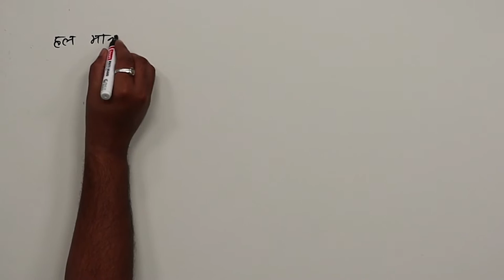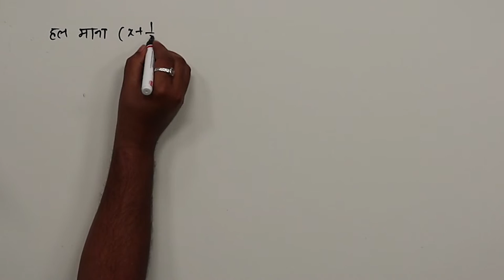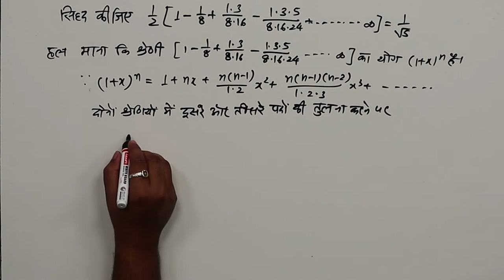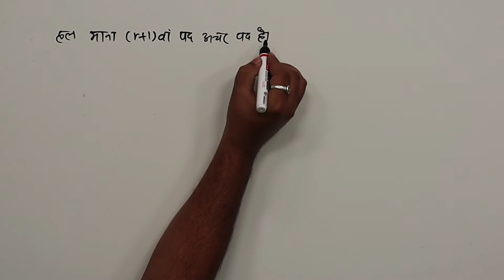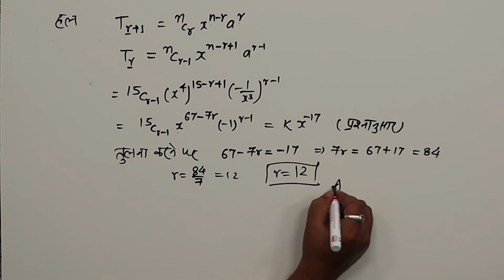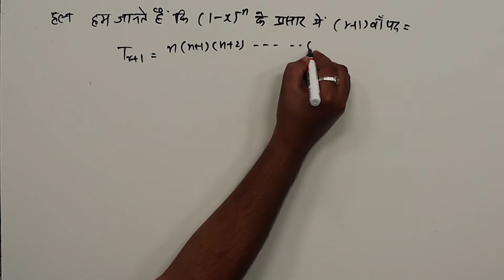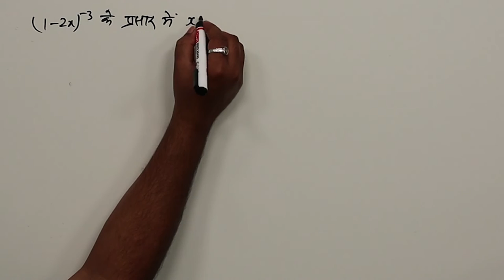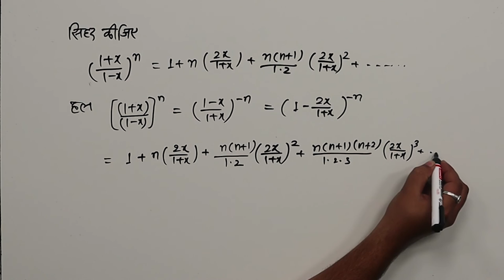CLASS 11th MATHS | CHAPTER - BINOMIAL THEOREM | द्विपद प्रमेय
CLASS 11th MATHS | CHAPTER - BINOMIAL THEOREM | 3